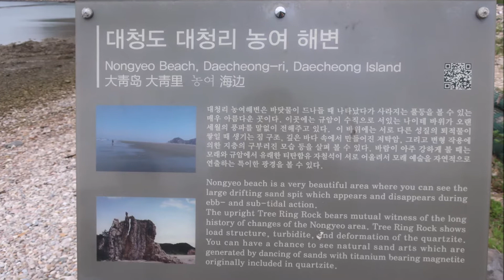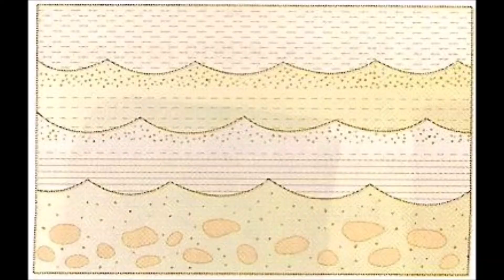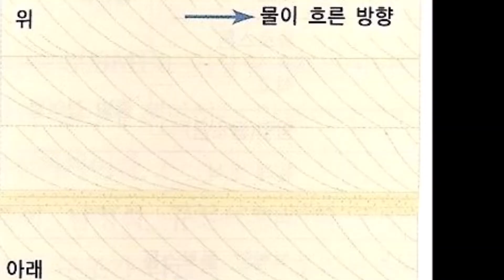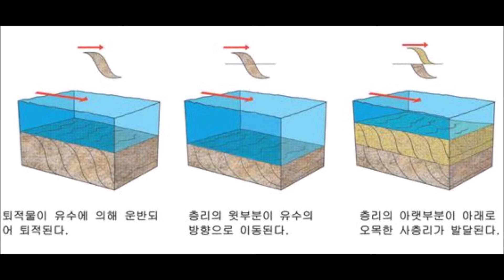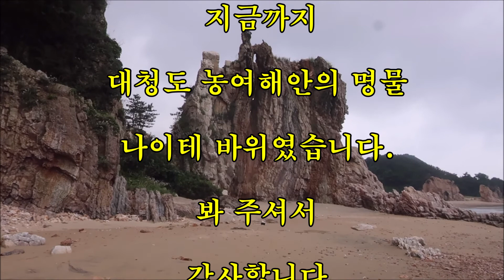대청도 농여해안 나이테 바위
국가지질공원으로 2019년 인증된 대청도 농여해안의 명물 나이테 바위입니다. 다양한 과학적 접근을 통해 나이테 바위의 가치를 알아봅니다.